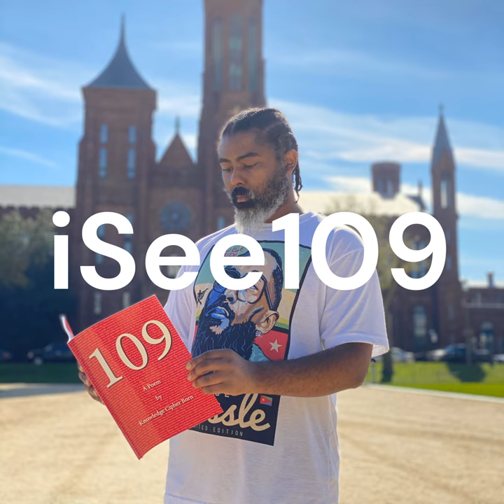Romans 10:9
This episode is about Mel Gibson, Jesus, Kanye West, Nipsey Hussle, Ethiopia, Eritrea, and 109.